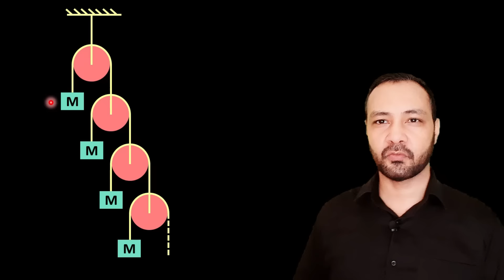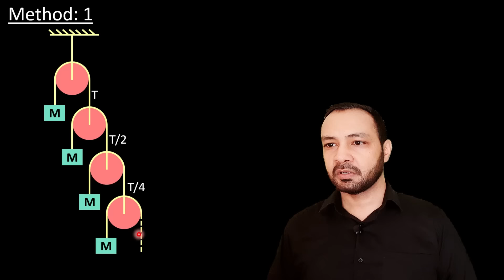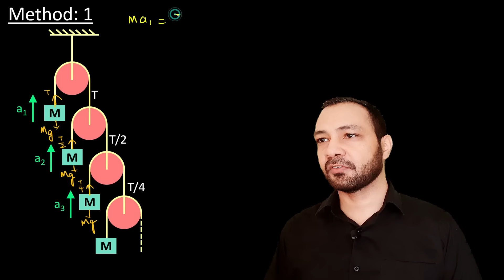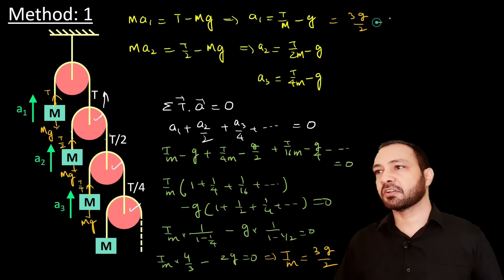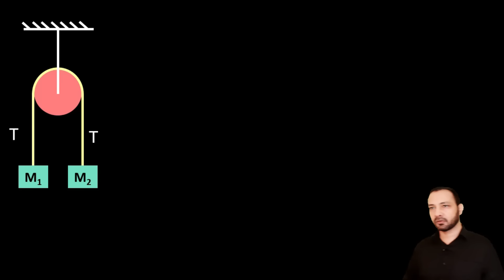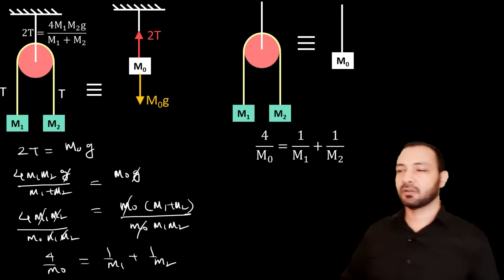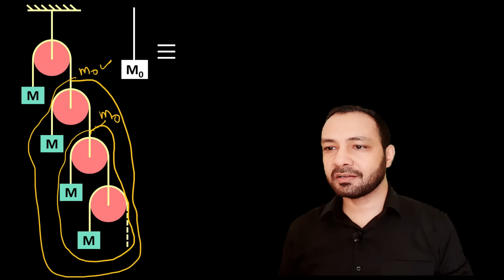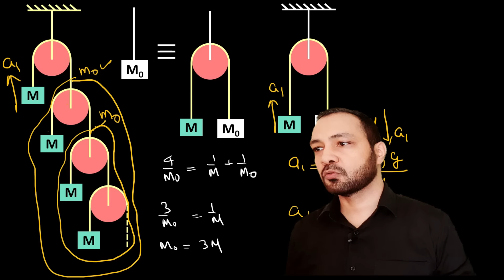Infinite Ladder of Pulleys(1)